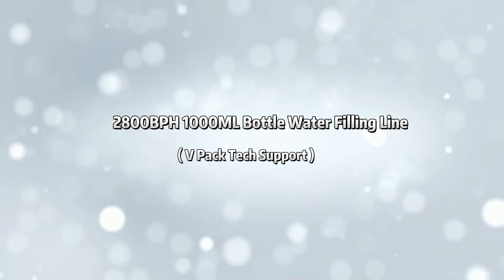New Water Filling Machine 2800BPH 1000ML Bottle Water Packing Machine,Laser coding machine,V Pack